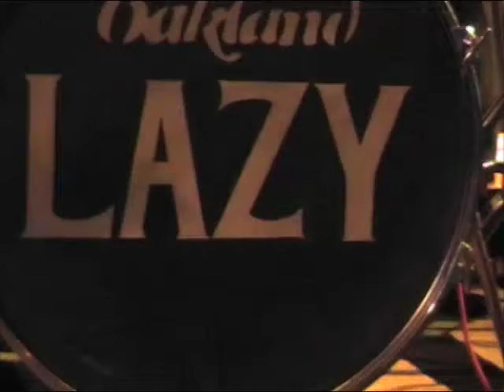Loudog - Soundcheck (Waste Your Time) - Jozz Sulingen - 26/04/08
Benny, Heiko & Eisen checking the sound at Jozz/Sulingen.
Instrumental version of "Waste Your Time"...